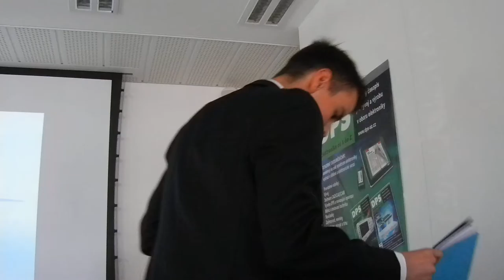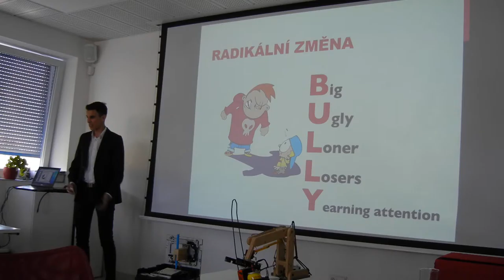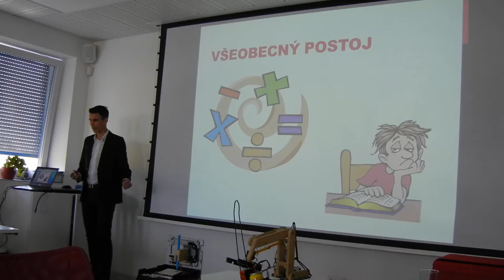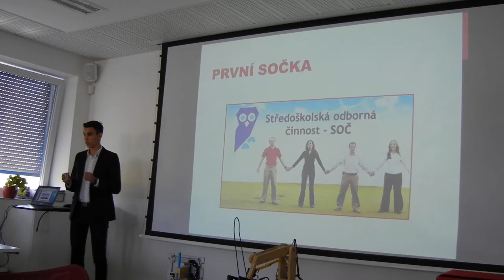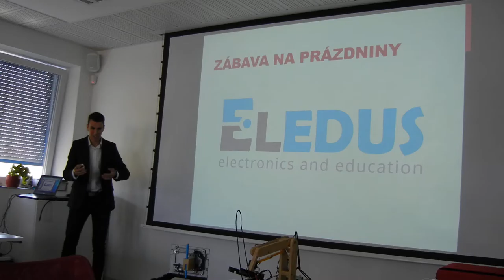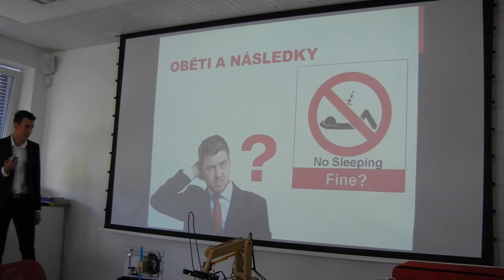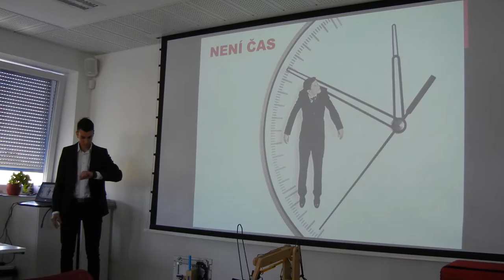The best student of Czech Republic - Boris Karavasilev, 2016-06